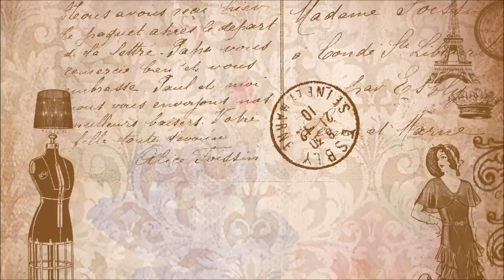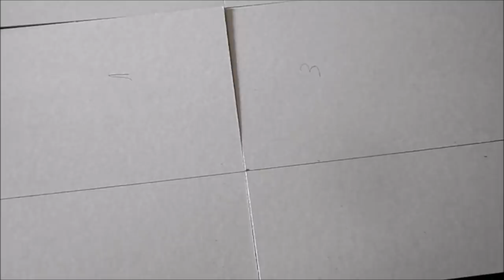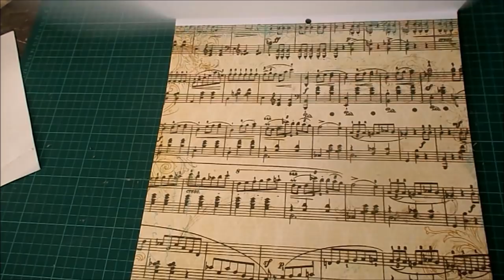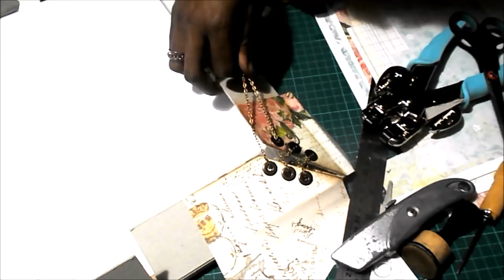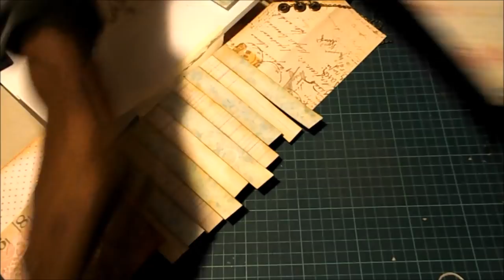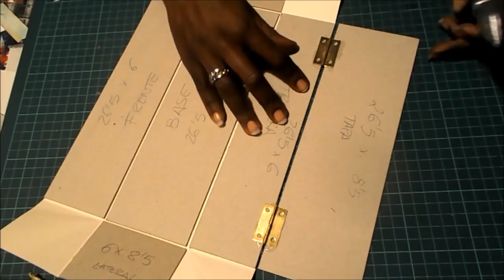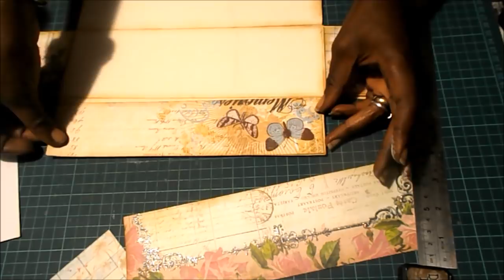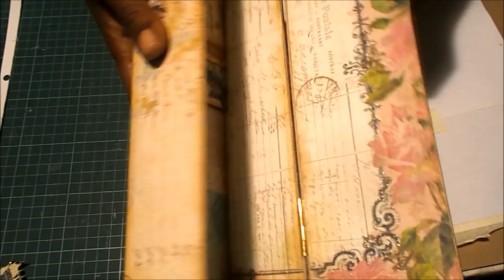DIY TUTORIAL Espejo Vintage Steampunk Scrapbooking Cartonaje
Hoy reciclaremos un espejo con cartón, papel y fornituras metálicas es un estilo entre vintage y steampunk.
Nuestro precioso reflejo lo vale 😉
Un beso.

MEDIDAS DE MI ESPEJO
Largo 41cm
Ancho 35cm
Cartón alrededor 1cm aprox
Marco 6cm
Espesor del marco 1cm aprox

MEDIDAS DE LA CAJITA PARA UN HUECO DE 26.7CM
Trasera 26.5 x 6
Base 26.5 x 8
Frente 26.5 x 6
Tapa 26.5 x 8.5
Laterales 8 ancho x 5,7 alto
Divisores 8 ancho x 5 alto